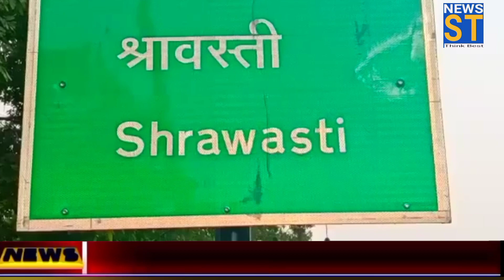डीएम का निर्देश तैनाती स्थल पर करें निवास अधिकारी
डीएम ने कहा तैनाती स्थल पर करें निवास अधिकारी
@Shravasti Tak News